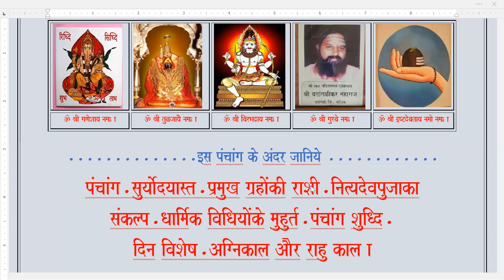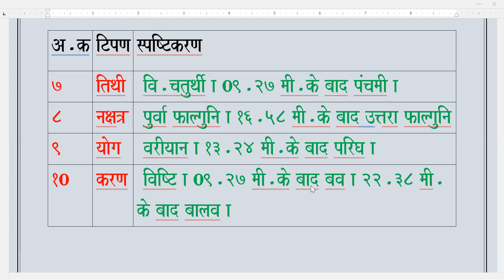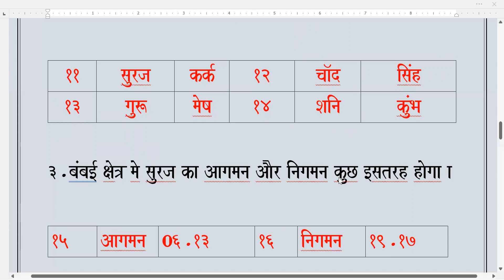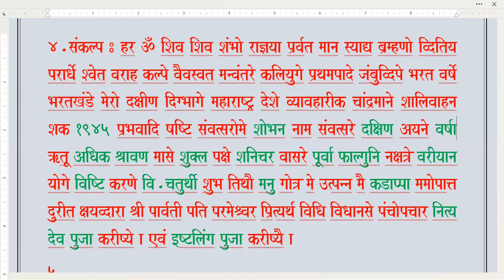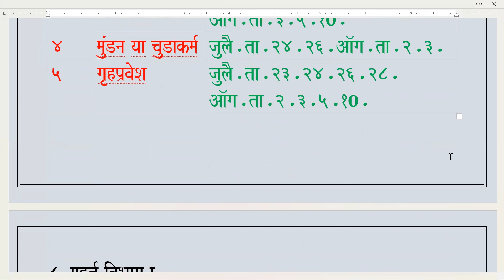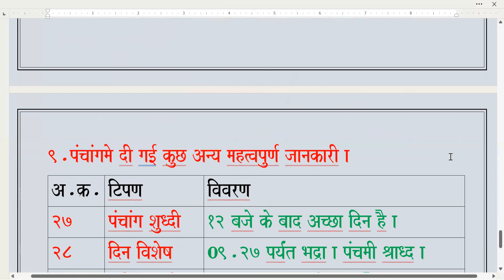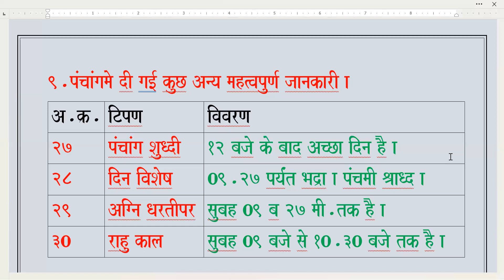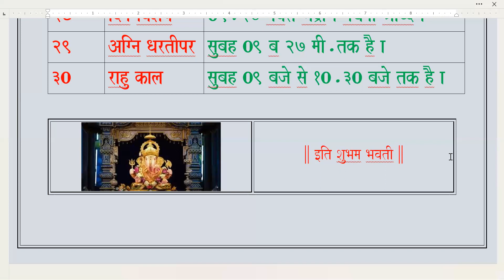पंचांग कल का / शनिचर / २२.०७.२०२३.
पंचांग के बिना कोईभी धार्मिक कार्य पुरा नही होता है l